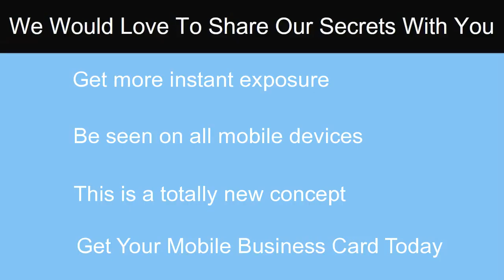Mobile Business Cards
Mobile Business Cards are the best way to promote yourself and your business in 2016 and beyond. Get your mobile business cards today for your new or existing business.

If you own a business, you need to be on the home screen of your prospects, customers and clients mobile devices.  Do it now with David Cavanagh's mobile business cards.

Get your mobile business cards and start being found, seen and paid for by people all around the World.  The mobile business cards that are seen 24/7 and can never be lost, thrown out or destroyed in the washing machine.

See David Cavanagh and his team of World wide consultants to get your mobiles business cards today